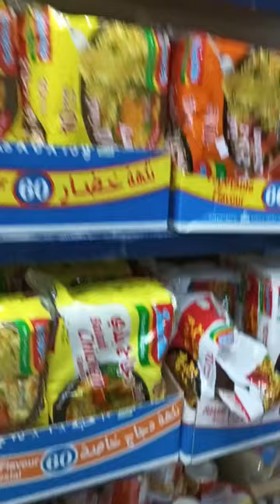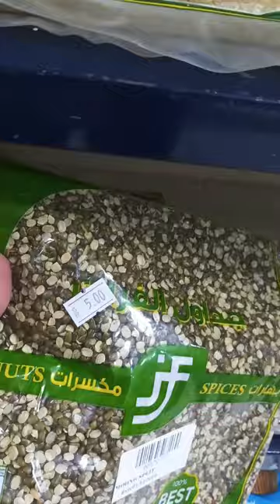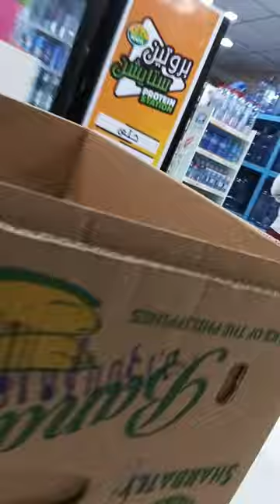BUMILI AKO NG ULAM SA TINDAHAN DITO SA SAUDI AT IBA TALAGA DITO DI KATULAD SA PINAS